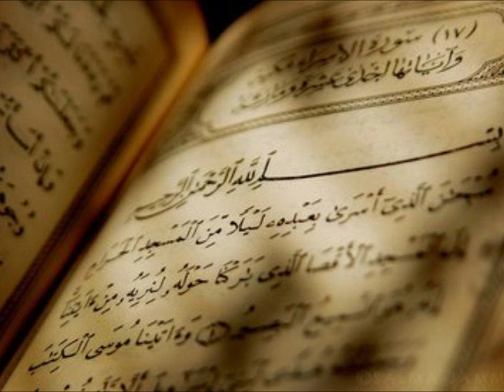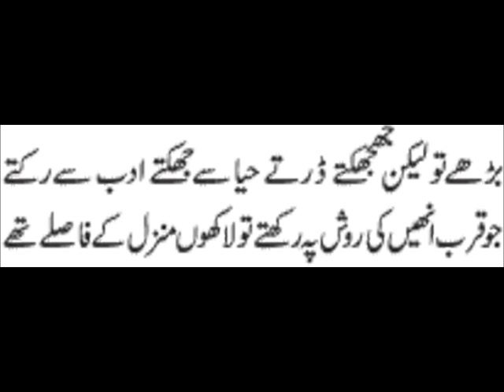Seerat un nabi Lecture 42 - Meraj ka Safar - Part 1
This lecture talks about several incidents that took place in the heavenly journey (Mairaj) of Prophet Muhammad Peace Be Upon him. This the part one of three of this journey.